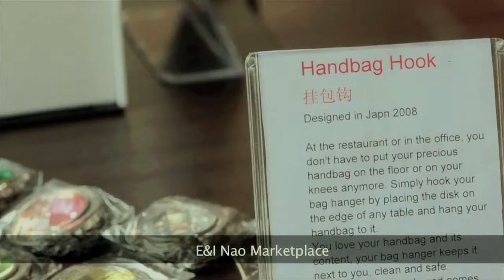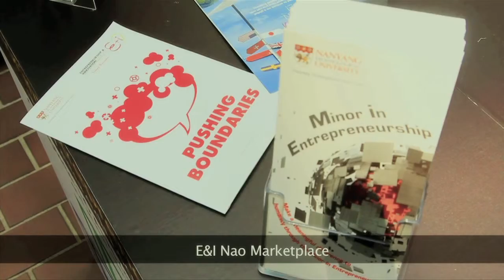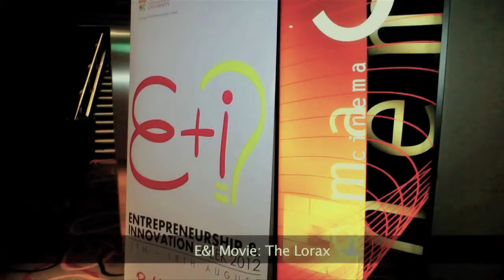NTU corporate video for entrepreneurs